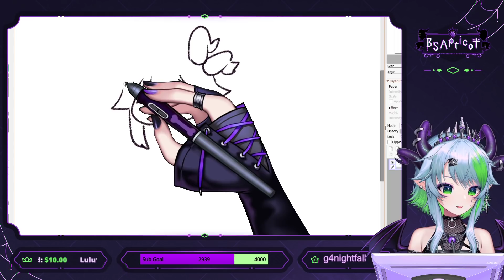New arm who this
I got my drawing arm set up! :D

I drew my own art, @Virtual_Graves coded the animations!